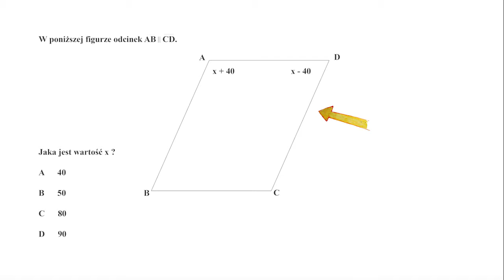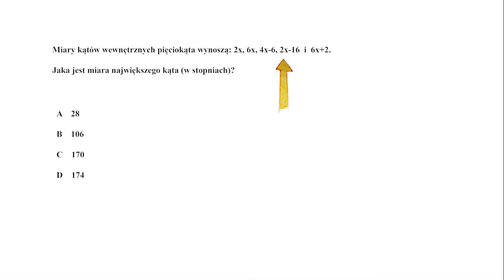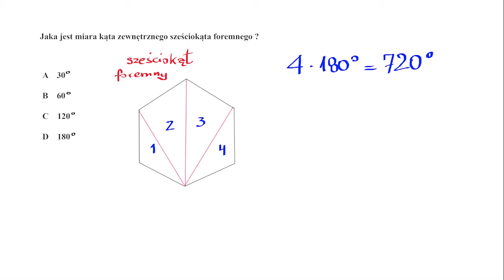Wnioskowanie o miarach kątów